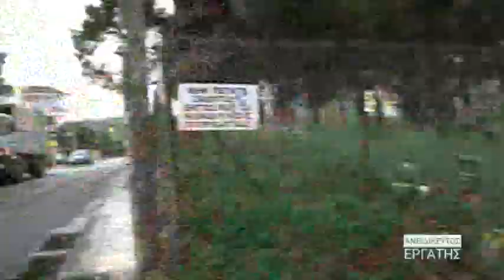Ανειδίκευτος Εργάτης: Ο Σπύρος Χαριτάτος σε λάντζα και απορριμματοφόρο